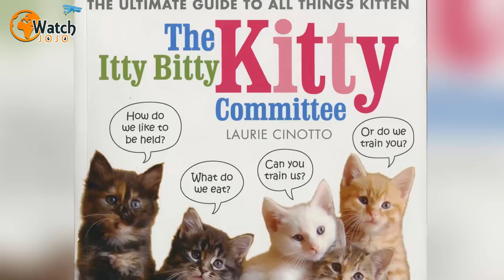After Neighbors Heard Desperate Cries Coming From A Drainpipe, This Woman Crept In To Investigate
As the water levels rose, it did not seem likely that the trapped kitten would escape her fate inside the flooded drainpipe. However, one rescuer wasn’t going to give up without a fight. So she got down on her hands and knees before dragging herself into the filthy drain.In August 2015 residents of a neighborhood in St. Albans, Virginia, heard strange noises coming from a drainpipe. As they listened, they realized they were in fact the cries of trapped animals. And because of heavy rain, it was unclear how they could get them out.So a member of the public called 911. It seems that someone also contacted Dorella Tuckwiller, because she also arrived on the scene not long after. Tuckwiller is the founder of Itty Bitty Kitty Committee, an animal rescue organization that is based in the area. As a result, she is well used to rescuing animals in need.